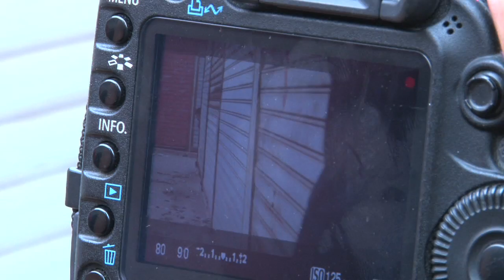CA TOURNE (MAKING OFF)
REALISER PAR : YASSINE MOUNNA